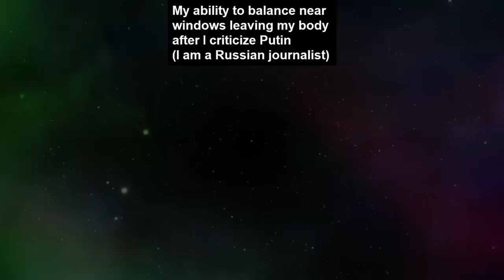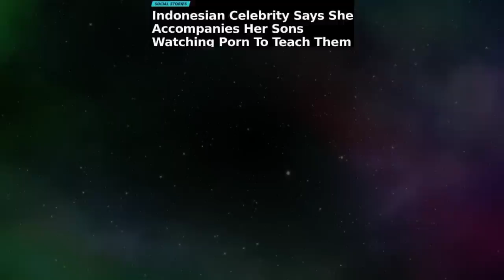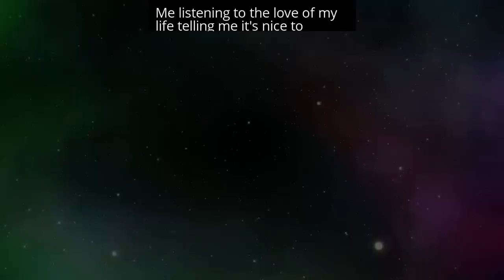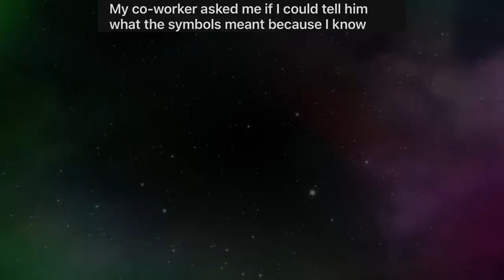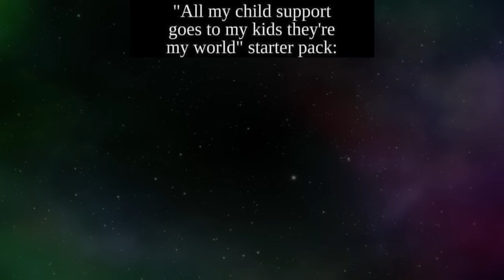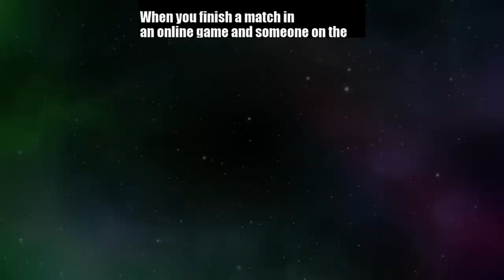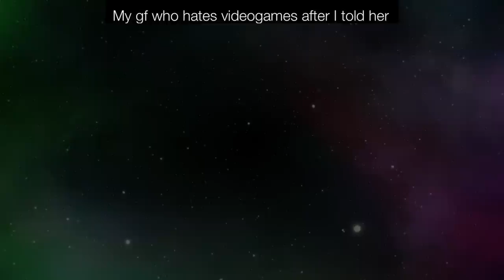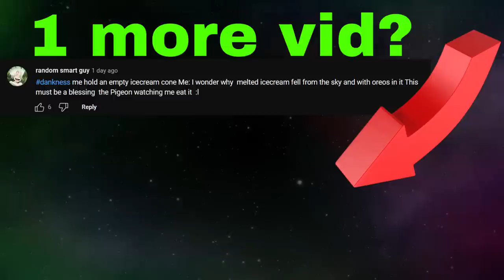MEMES OF DANKNESS V955